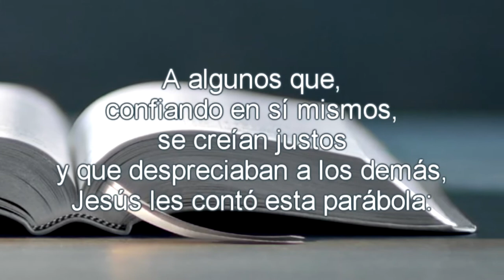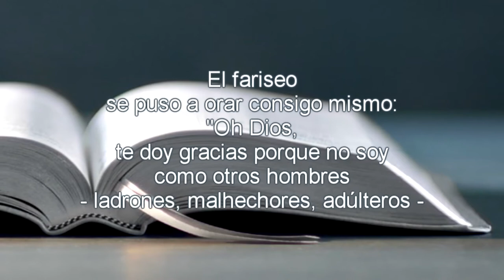Confesar nos libera - Reflexión con Delson Morales | Emisora Nuevo Continente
Reflexión con Delson Morales para este miércoles 25 de agosto de 2021
(Grabado Miércoles 28 agosto 2019)
📻📲💻 Escúchanos por nuestra App o Internet: